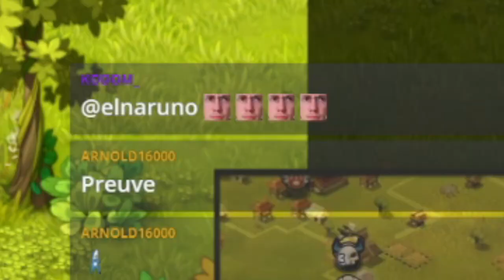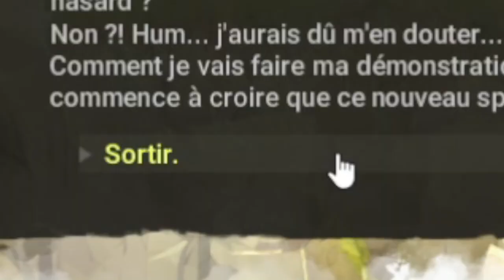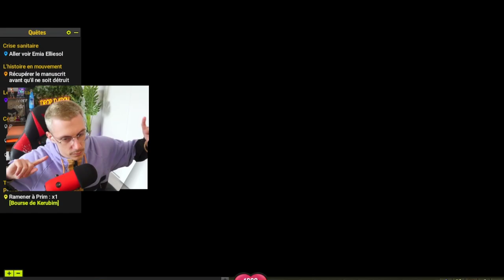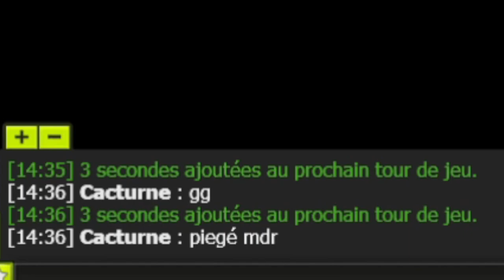MON PREMIER DOFUS SUR OMBRE | Best Of Drop Dadou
Le retour des Best Of Dofus ça y est !!! Merci à tous de me suivre sur Twitch, c'est beaucoup trop bien et en plus ça nous donne matière à faire de jolis best of comme celui-ci 💕